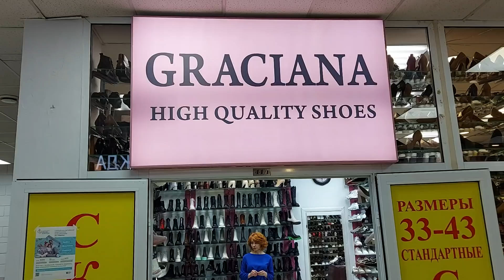ОБУВЬ ВЕРНАДСКОГО МОДЕЛИ И НОВИНКИ ВЕСНА 2022 Г